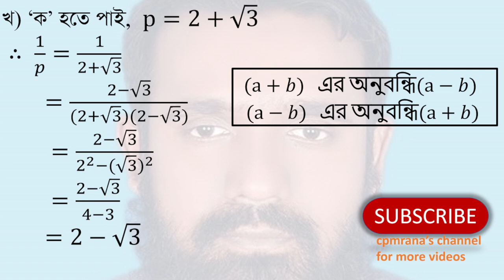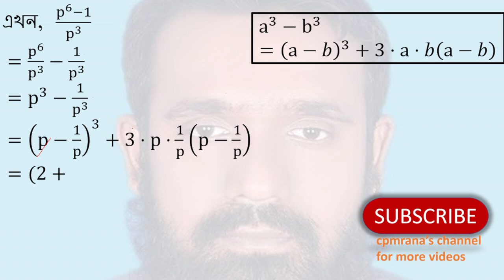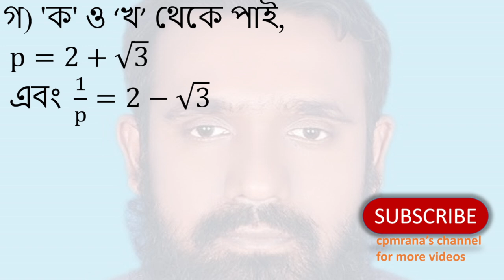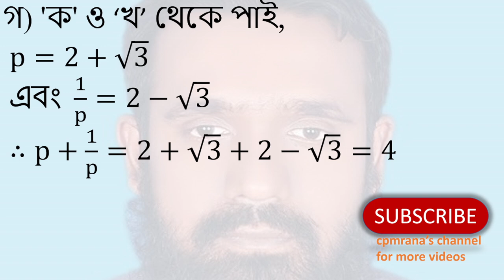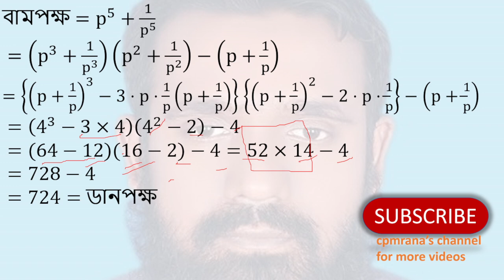SSC Math Chapter 3: Algebraic Expressions - Dhaka Board 2016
Description:
Dive into the world of algebraic expressions with detailed problem-solving from the Dhaka Board 2016 exam. Perfect for 9th and 10th-grade students, this video provides step-by-step solutions for evaluating expressions and proving algebraic identities, helping you master essential SSC math concepts.